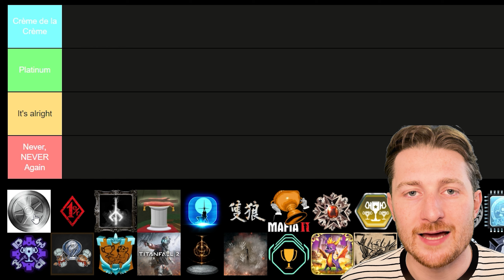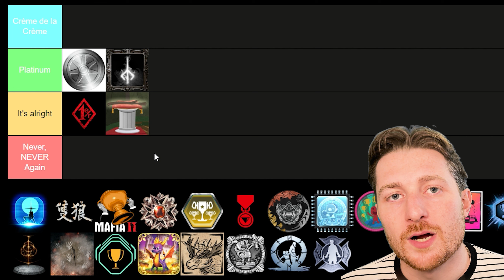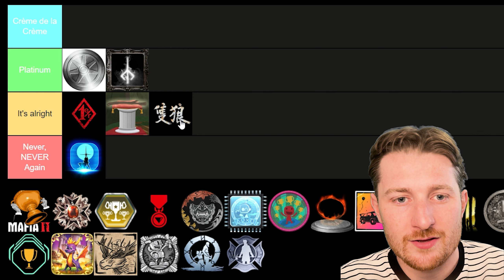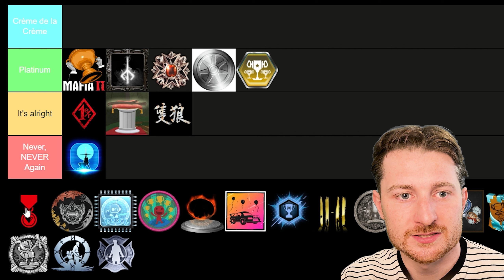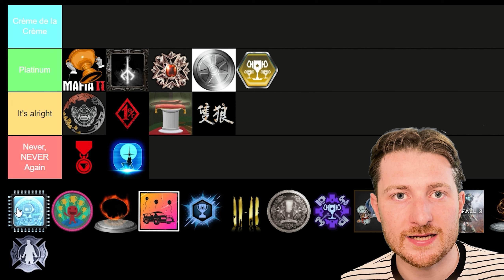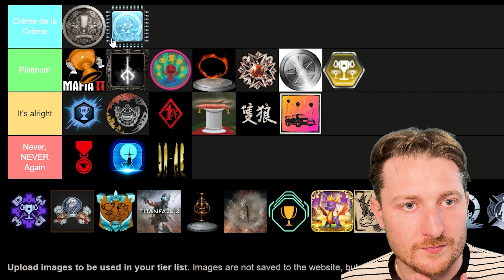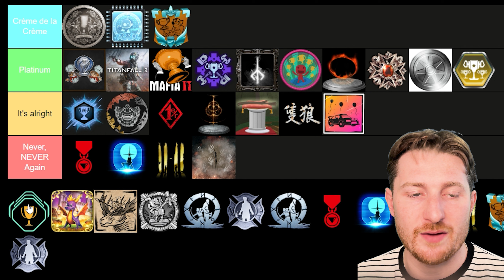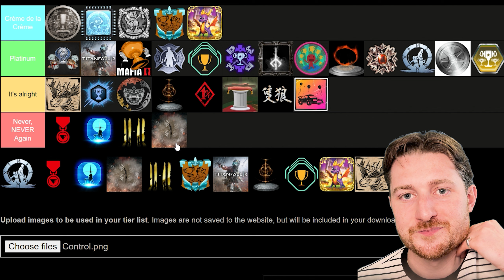Brutally RANKING all of my Platinum Trophies!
I hit a crazy amount of platinum trophies 30.

Let's rank them!